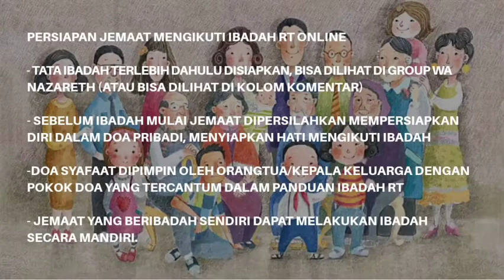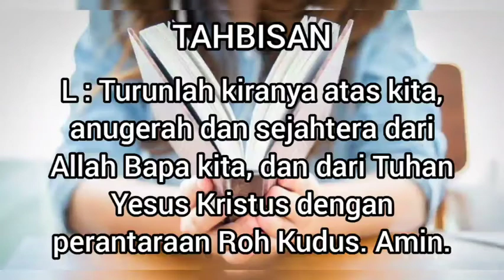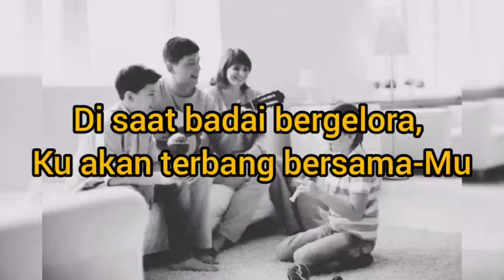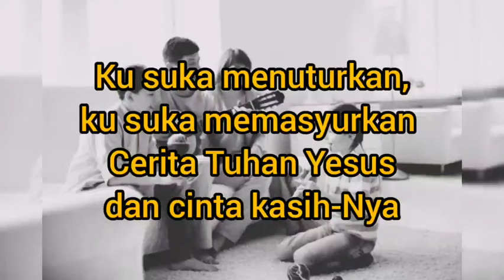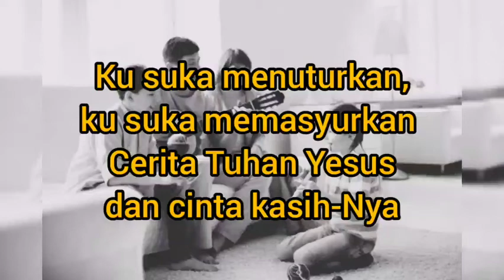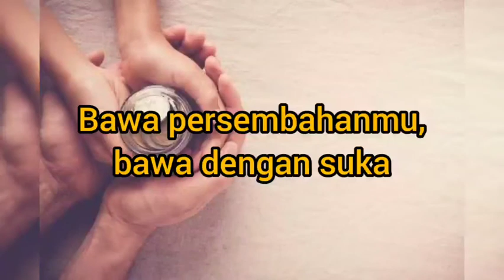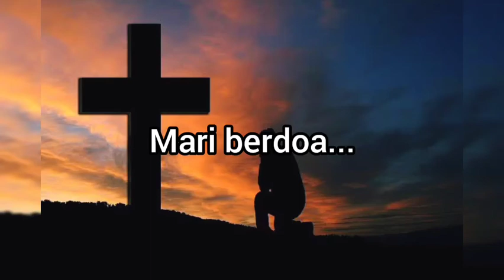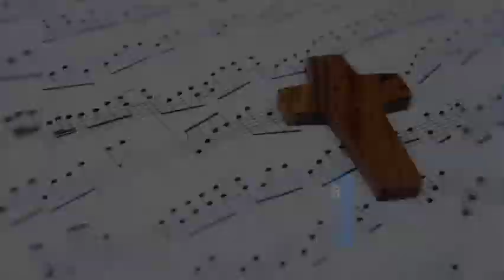IBADAH RUMAH TANGGA, 23 SEPTEMBER 2020 - GEMINDO NAZARETH (BENTUK IBADAH ONLINE)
Ibadah Rumah Tangga GEMINDO Nazareth
Rabu, 23 September 2020
Pembacaan Alkitab: LUKAS 8 : 16-18
Pelayan Firman: Dkn. Nona Ole-Lamongi
Liturgos: Dkn. Melinda M. Suwu
Kesaksian Pujian: Swadaya Family

Video ini adalah bentuk Ibadah yang telah disesuaikan untuk Ibadah jarak jauh (online) dalam rangka mematuhi peraturan Pemerintah Pusat dan Daerah serta mengikuti himbauan PGI maupun Sinode mengenai Physical Distancing dan penundaan pertemuan Ibadah di Gedung Ibadah. Hal ini guna memutuskan mata rantai COVID19 yang tengah menjadi Pandemik Global, maka sebagai Gereja kita menunjukkan kepedulian kita lewat mematuhi segala perintah dan himbauan yang ada, dengan tetap memfasilitasi kerinduan Jemaat untuk beribadah.

PERSIAPAN JEMAAT MENGIKUTI IBADAH RT ONLINE

- Tata Ibadah terlebih dahulu disiapkan, bisa dilihat di Group WA Nazareth (atau bisa dilihat di Kolom Komentar)
- Sebelum mulai Ibadah, siapkan hati dan pikiran secara khidmat lewat doa persiapan dan saat teduh.
-Doa Syafaat dipimpin oleh Orangtua/Kepala Keluarga dengan pokok doa yang tercantum dalam Panduan Ibadah RT
- Jemaat yang beribadah sendiri dapat melakukan Ibadah secara mandiri
- Ikuti Ibadah dengan utuh tanpa terputus-putus, dengan sikap Ibadah yang layak (jangan sambil makan/minum atau melakukan hal lain)
- Persembahan dikumpulkan di masing-masing keluarga (kalau bisa dikumpulkan dalam 1 amplop per keluarga, disegel, lalu dituliskan: Nama Keluarga, tanggal, dan jumlah), persembahan akan dikumpulkan ke Gereja pada saat Ibadah sudah aktif berjalan secara tatap muka

POKOK DOA SYAFAAT

- Mendoakan pergumulan, harapan, dan ucapan syukur Keluarga masing-masing Jemaat / Pribadi bagi yang beribadah sendiri (Pekerjaan, Pendidikan, dll)
- Gereja GEMINDO Nazareth: Pendeta, Majelis, Pengurus Kategorial, Pekerja Gereja, dan Jemaat lainnya
- Perjuangan Dunia dan Bangsa menghadapi Covid19, para petugas Medis, dll

- Tim Multimedia GEMINDO Nazareth